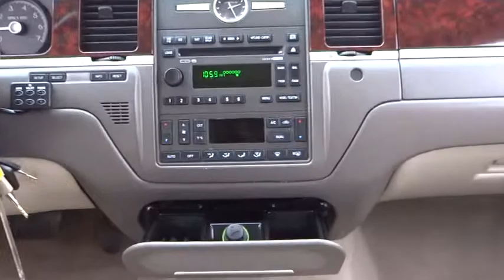2011 LINCOLN Town Car Fontana Chino Norco Moreno Valley San Bernardino V43131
2011 LINCOLN Town Car 4dr Sdn Signature Limited - Stock#: V43131 - VIN#: 2LNBL8CVXBX761365